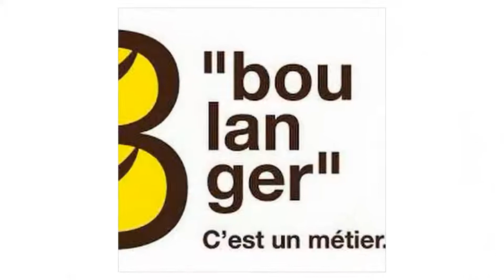How to shape a pain d'Aix